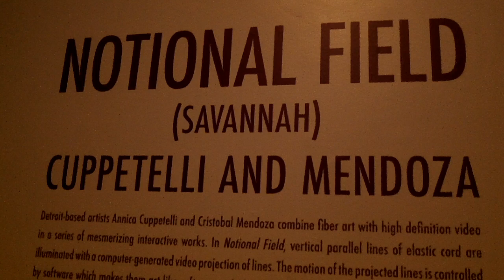Cuppetelli and Mendoza -- Notional Field (Savannah)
Cuppetelli and Mendoza -- Notional Field (Savannah), Jepson Center